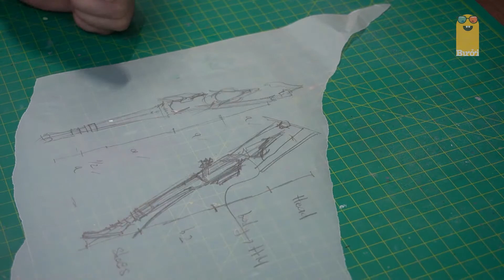DIY | Sculpting a cool character | Polymer Clay Sculpture | Buoi Buoi Studio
in this video i make 2 character for a coffee shop for decorate.
i use color polymer clay and Sculpey in this project.